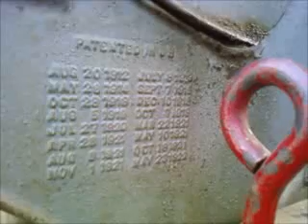Fordson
1924 Fordson "F" idling walk-around. I am the second owner of this tractor, and all indications are that is is in original condition. Very low hours machine!